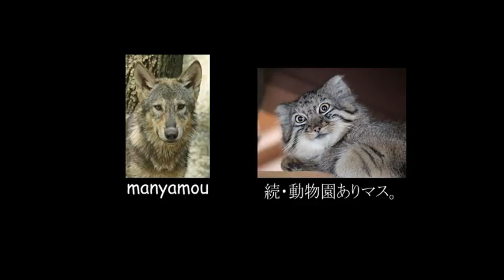飛び回るワオキツネザルの子供Baby Ring-tailed lemur fly around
（上野動物園にて。2015年7月撮影）
ブログもよろしくです 詳細記事はこちら